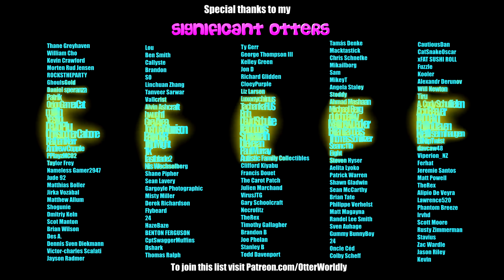Beat Saber || This is Halloween - Marilyn Manson (Expert) || Mixed Reality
Let's get this Halloween party started!
Song: This is Halloween - Marilyn Manson version
Difficulty: Expert
S Rank